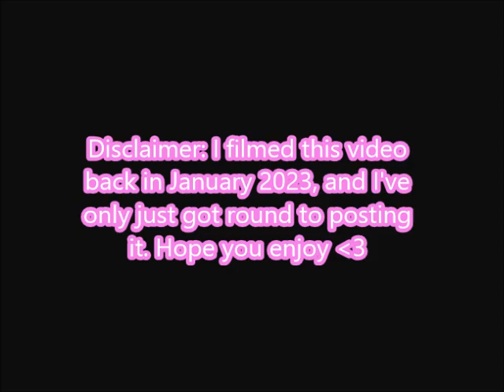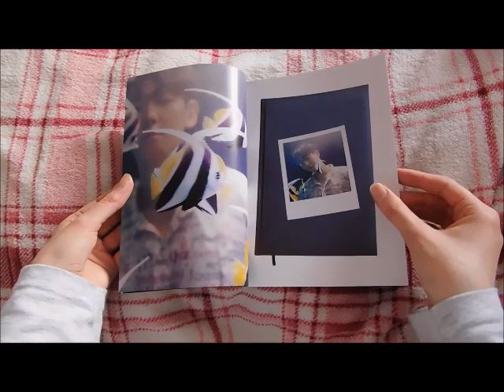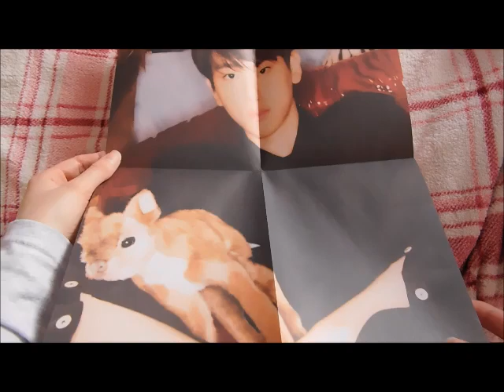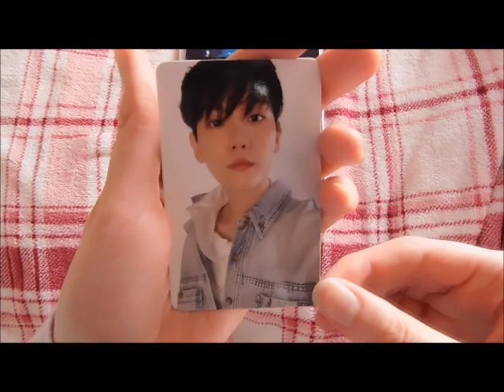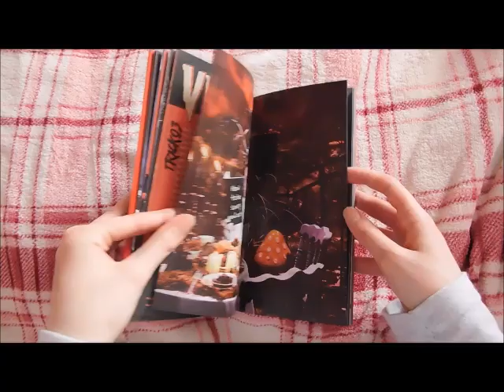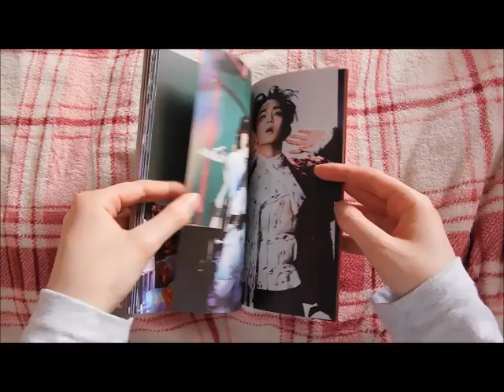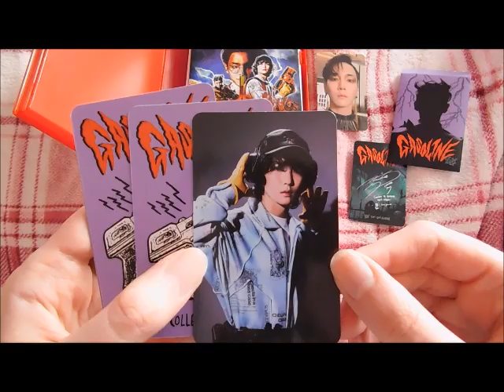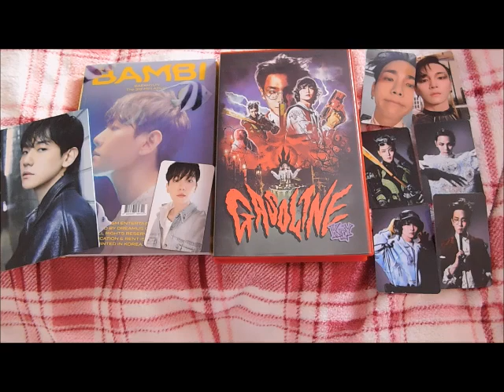Adding to my Kpop album collection 4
House Of PKL Haul- Adding to my kpop album collection 4

Collection Instagram: @stayteumelody
Trade and Sale Instagram: @jjkpoptrades44